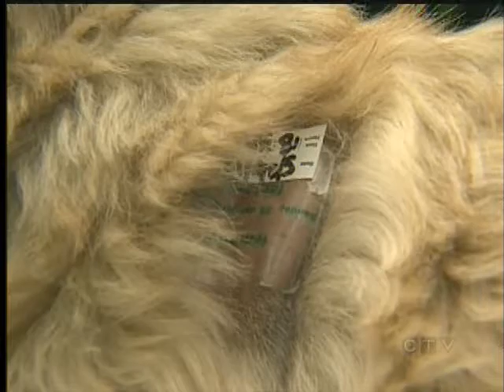Deer Attacks Dog in Oak Bay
OAK BAY - A dog owner in Oak Bay says she is lucky her beloved pet is alive tonight.

The small dog was going out to play in the backyard on Saturday when it had a run in with an unlikely opponent

Maggie the dog was viciously attacked by a deer, protecting a new born fawn.

Conservation officers are warning pet owners and parents to keep their animals and children away if they see a fawn in the area.

They say deer can do serious damage to small animals with their hooves and by headbutting them.

Maggie the dog suffered serious injuries, including broken bones, with vet bills totalling $2300, so far.

If you see a fawn alone, Conservation Officers say it likely is not abandoned.  The mother is probably foraging for food.   They say do not touch or pick up the fawn, leave it be.  If you think it is in trouble, call the BC Conservation service at 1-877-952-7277.